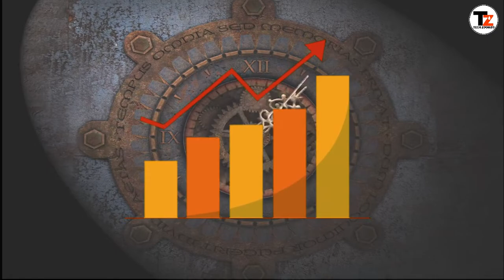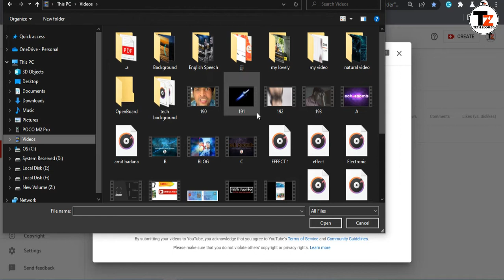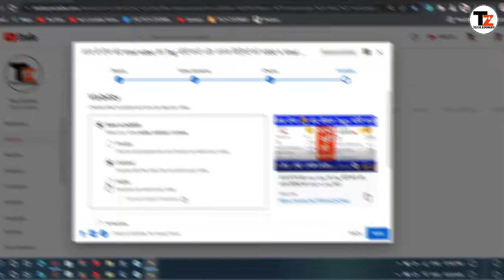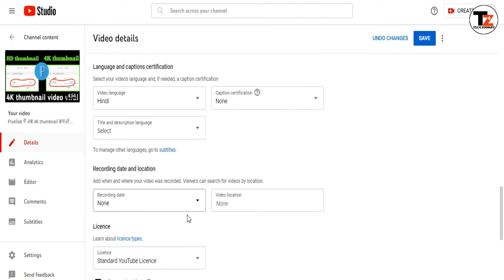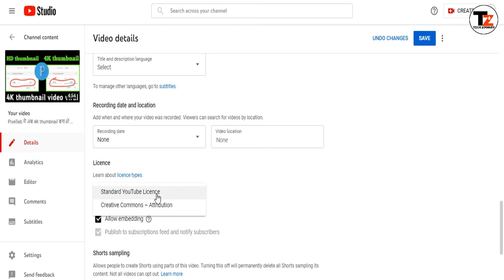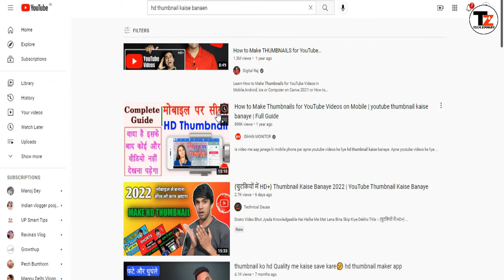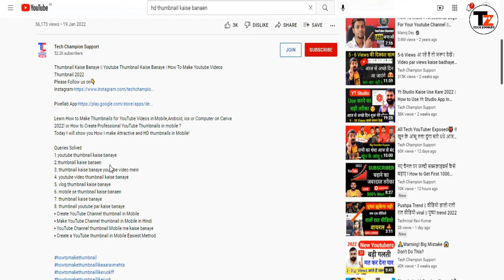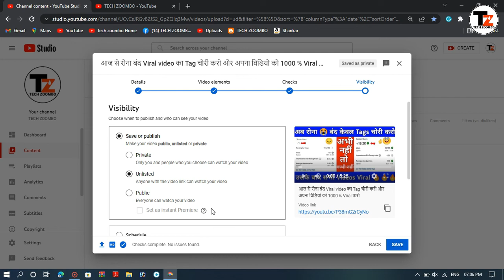कसम से कोई पहले बता देता Youtube पर हुआ बवाल देखो कैसे सभी Videos Viral हुआ (देखो या पछताओ )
7-8 Views आते हैं तो जरूर देखें | views kaise badhaye youtube par | how to get more views on youtube